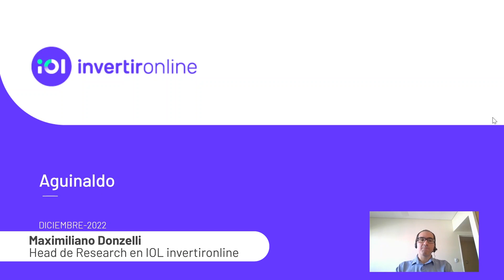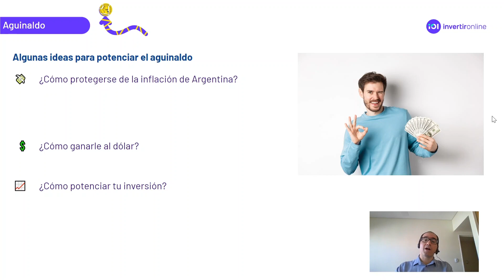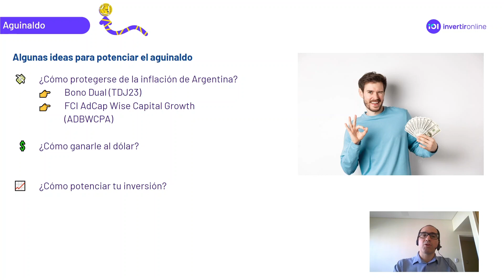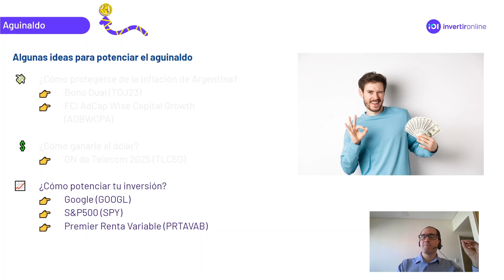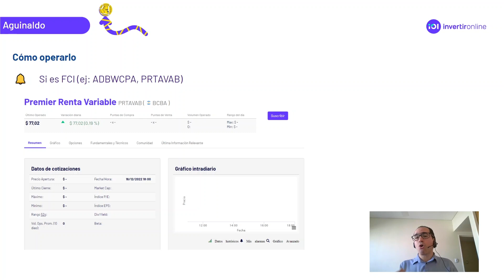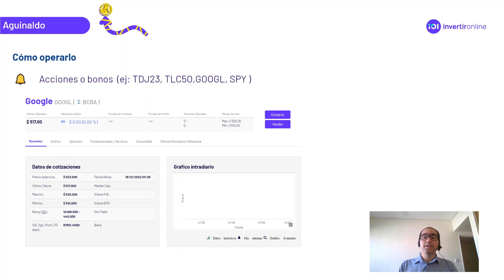¿En qué invertir el aguinaldo? 💰⚡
En el contexto inflacionario actual, tus ahorros sin invertir pierden valor todos los días. Es por eso que nuestro equipo especializado preparó sugerencias de inversión pensadas para vos para que puedas cumplir tus objetivos.

¿Querés protegerte de la inflación? ¿Querés ganarle a la suba del dólar o vas a en búsqueda de mayor rendimientos? Mirá el video y enterate cómo hacerlo.

¿Todavía no tenes cuenta en IOL? Abrila en simples pasos

🔊Seguinos en nuestras redes para estar siempre al día

🔔 Por problemas o consultas podés comunicarte por nuestros canales oficiales de atención al cliente, Facebook @iolinvertironline, Instagram @iolinvertironline, Twitter @invertironline o nuestra página web